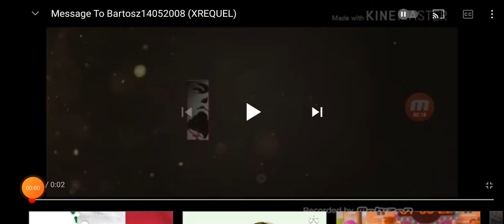Devious Diesel says Yes Dora The Explorer/Ungrounded by Dora (Unpresequel)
HAPPY NEW YEAR 2021 EXCEPT FOR AFIF